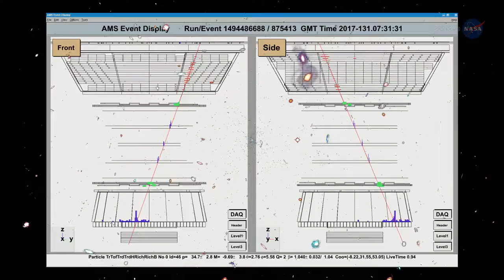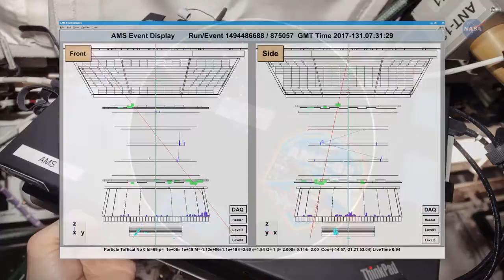NASA ScienceCasts | Unlocking the Origins of the Universe | Facty World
AMS-02 is helping scientists investigate many fundamental physics questions from its place on the space station. Astronauts are conducting a series of spacewalks to perform repairs and extend the life of the observatory.

1)This video has no negative impact on the original works. 2)This video is also for teaching purposes
3)It is not transformers in nature 4)I only used bits and pieces of the videos to get the point across where necessary This video is meant for Educational/Inspirational purposes only. The sole purpose of this video is to inspire, empower and educate the viewers. So Crazy does not own the rights to these video clips. They have, by fair use, been re-purposed with the intent of educating and inspiring others, however, if any content owners would like their removed, don't hesitate to get in touch with us by email or by YouTube personnel message.
Facty World